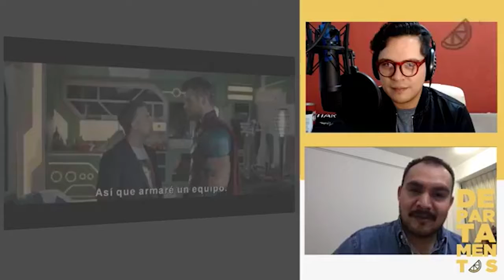DEPTARTAMENTOS: 020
La ComicCon nos dejó trailer de sobra y le sumamos el de Shape of Water de Guillermo Del Toro y Snowfall de FX (serie), que se estrenó este mes. Además tenemos nuevo material de NIN y sencillo de Purity Ring